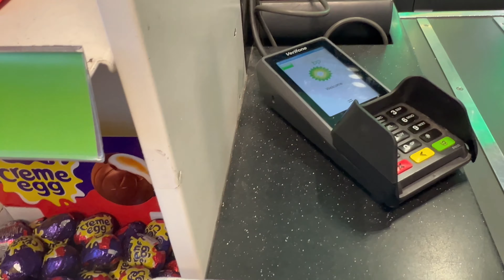A TYPICAL SUNDAY IN MY LIFE / PICKING UP MY SON FROM HIS CARER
Drive with me to the petrol station and to pick up my son on a Sunday morning after work.

My channel is about lifestyle, vlogs, How to grow your YouTube channel, Mukbangs, hauls sewing, cooking, shopping, and much more.
thanks 🙏atypicalsundayinmylife
I HOPE YOU GUYS ENJOY MY SOPHIA’S SPACE VIDEOS!
🆂🆄🅱🆂🅲🆁🅸🅱🅴 My Channel.